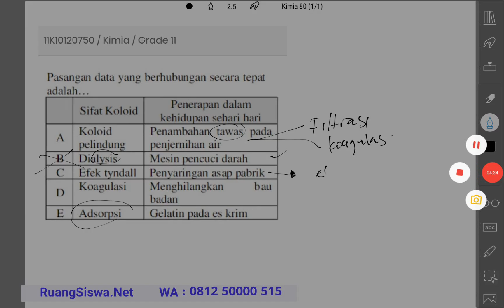6 Maret 2020